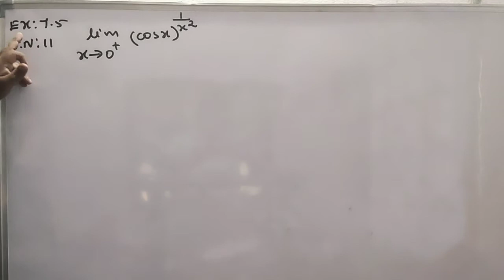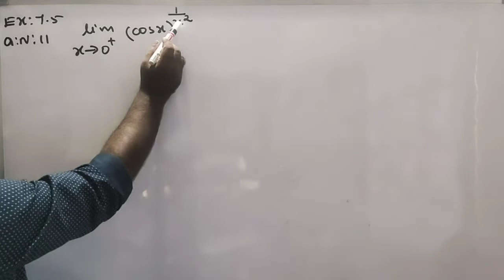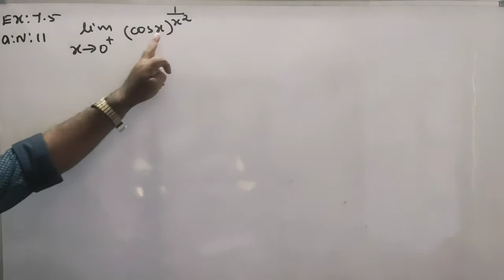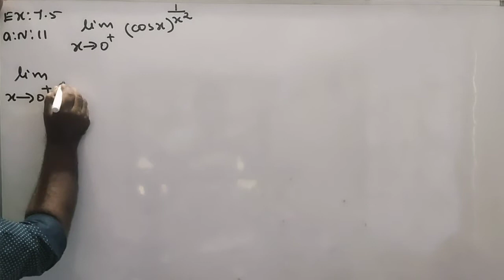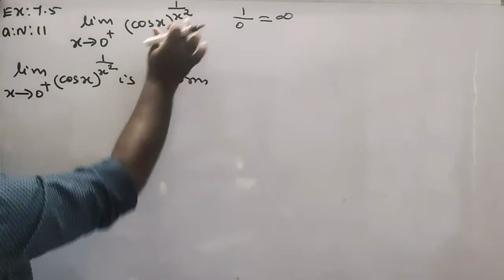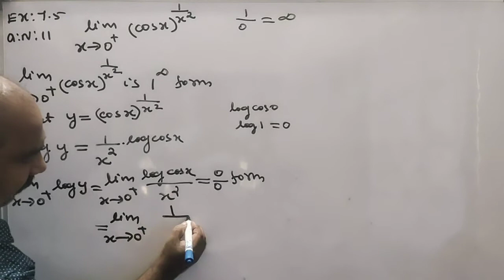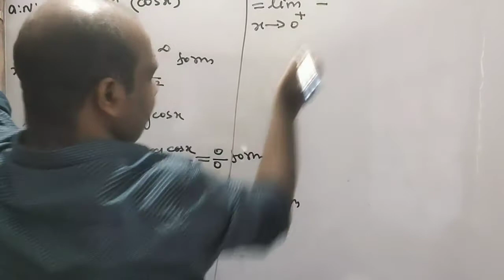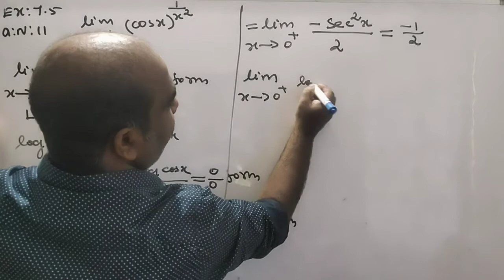#71 | 12th Maths chapter 7 EXERCISE 7.5 Q.NO 11 online school online class e learning education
12th maths chapter 7 exercise 7.1,
12th maths chapter 7 exercise 7.3,
12th maths chapter 7 exercise 7.2,
12th maths chapter 7 exercise 7.6,
12th maths chapter 7 exercise 7.4,
12th maths chapter 7 exercise 7.5,
12th maths chapter 7 exercise 7.9,
12th maths chapter 7 exercise 7.8